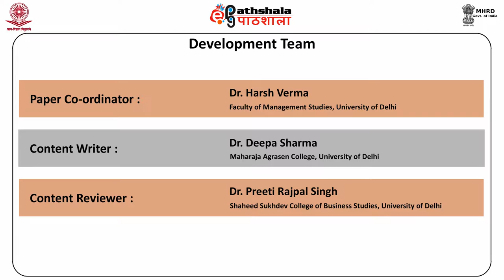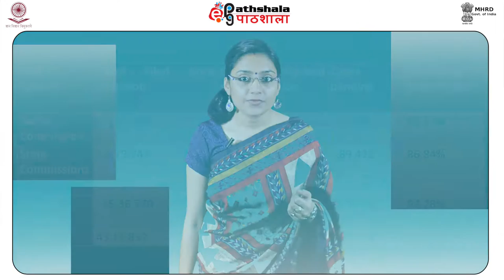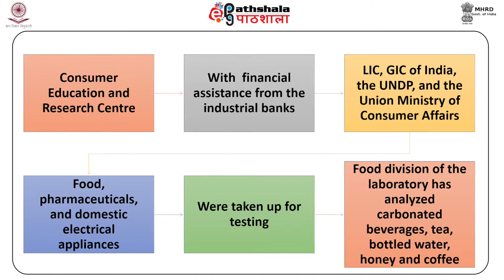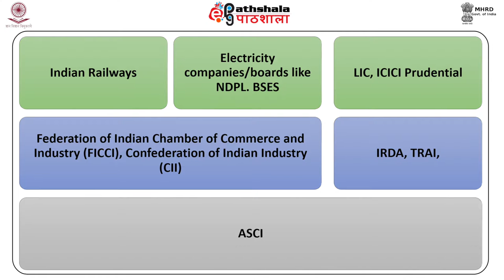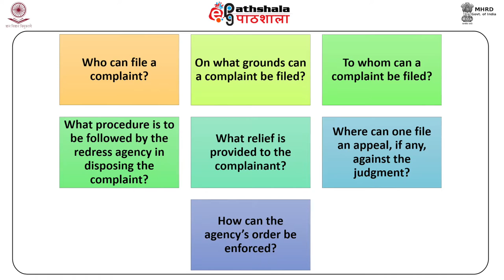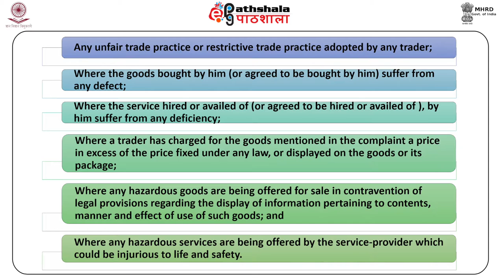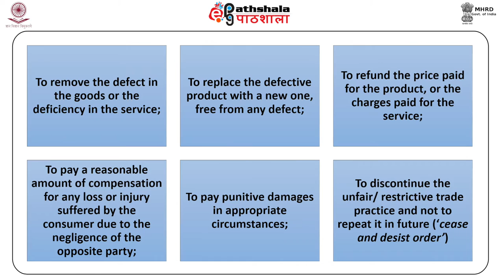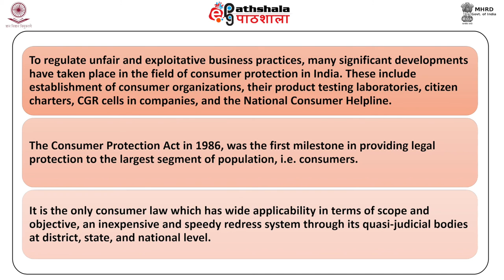Consumerism in India and Consumer Protection Act 1986 (BSE)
Subject  : Bussuness Economic
Paper  : Marketing management